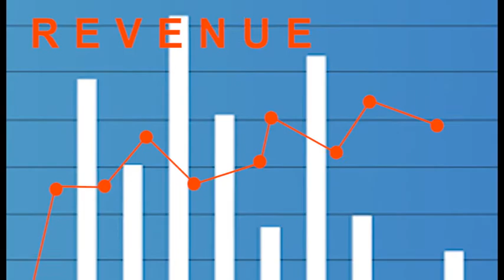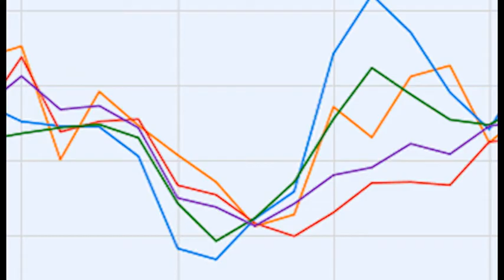Infosys profit jumps in June quarter, awaits new CEO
India's second largest software services exporter Infosys, posted a better-than-expected 15% rise in net profit in dollars terms even as revenue growth came in line with market expectations.